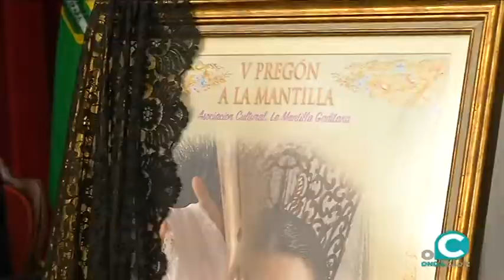El Perdón, la gran ausente del cabildo de Toma de Horas por el Cabildo Catedral de Cádiz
La hermandad no asistió al acto al no estar de acuerdo con la nueva Carrera Oficial